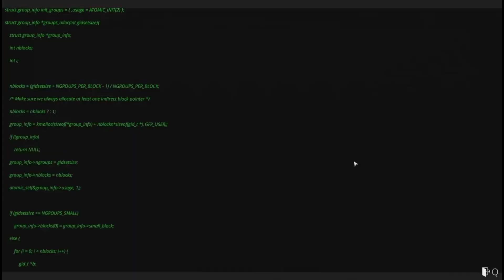BEST GAMES FOR DECEMBER MONTH 2022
SMALL INTRODUCTION ABOUT ME😎

NAME  - SHINY RAWAT

HOBBIES- PLAYING GAMES 🎮, LISTENING MUSIC 🎶 AND READING NOVELS 📚

CAREER- STENOGRAPHER

SOME AWESOME 😎😎😎 VIDEOS LINKS ARE GIVEN BELOW 👇👇👇 MIGHT YOU LIKE THEM

Hello gamers 🤗🤗🤗 I hope you all are doing well. so finally I find out some awesome 😎😎😎 BEST GAMES FOR DECEMBER MONTH 2023 games for you. there is a lot of BEST GAMES FOR DECEMBER MONTH 2023 games in Market but I shown some really awesome BEST GAMES FOR DECEMBER MONTH 2023 games among of them. the game links are given below 👇👇 👇

🔟GAME NAME

↪️GAME LINK

9️⃣GAME NAME

➡️ last outlander

↪️GAME LINK

8️⃣ GAME NAME

➡️ the king of fighters ARENA

↪️GAME LINK

7️⃣ GAME NAME

➡️ Legend of the Dragon Wings

↪️GAME LINK

6️⃣GAME NAME

➡️ Indian truck simulator 2023

↪️GAME LINK

5️⃣GAME NAME

➡️ HIDE PROP: Seek Online Hunt

↪️GAME LINK

《HIDE PROP: Seek Online Hunt》Rating in TapTap: 4.4,5 Review|5 Reviews - TapTap

4️⃣ GAME NAME

STREAMER SIMULATOR

↪️GAME LINK

3️⃣ GAME NAME

➡️ WHICH CRY: HORROR HOUSE

↪️GAME LINK

2️⃣ GAME NAME

➡️ FOOTBALL LEAGUE  2023

↪️GAME LINK

1️⃣ GAME NAME

➡️ Modern Combat Versus: FPS GAME

↪️GAME LINK

↪️I'm on Instagram as @shiny_rawat_. Install the app to follow my photos and videos.